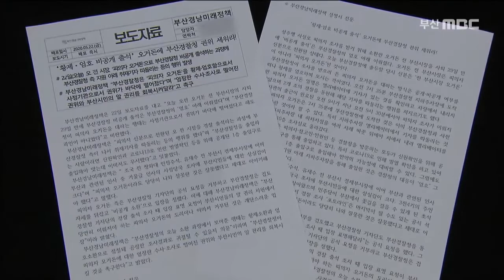비공개 출석 비난 봇물